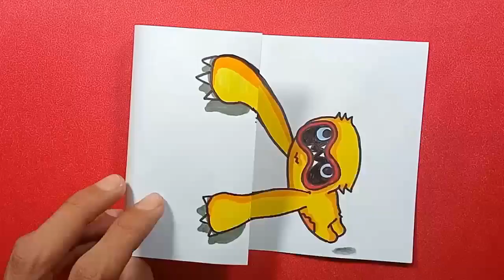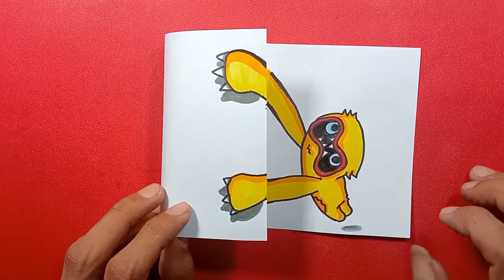How To Draw WOLLY BULLY ( JOYVILLE ) TRANSFORMATION || Drawing Trick And Paper Crafts Ideas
How To Draw JOYVILLE Transformation Art
Cool art easy Step by Step Tutorial

Let's Draw